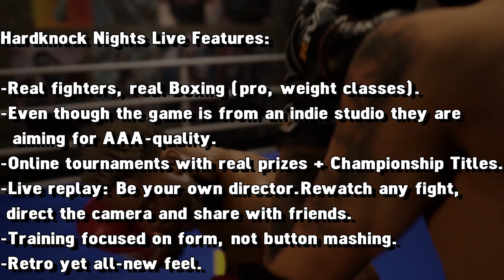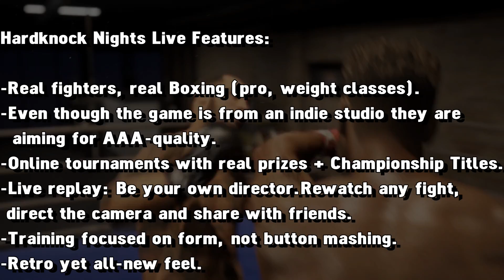New Boxing Game Looks BETTER Than FIGHT NIGHT?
New Boxing Game Looks BETTER than Fight Night? Hardknock Nights Live first official trailer, details and features.